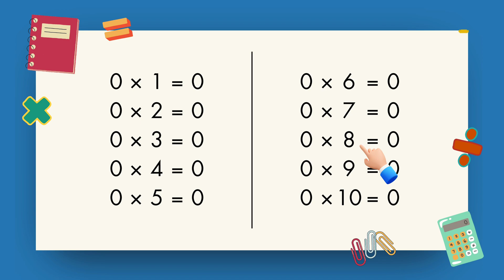Multiplication Table of 0 | Learn Table of 0 for kids | Table of Zero | Learn Tables from 0 to 30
In this video, we'll be studying the Table of 0. 📚✨

Learning multiplication tables is a crucial step for all children, and we have an exciting collection just for you! We have tables from 0 to 30 uploaded on our channel, ensuring that your learning journey is smooth and comprehensive.

👶🏼 Perfect for kids and beginners
🧠 Boosts memory and math skills
🚀 Fun and easy-to-follow

📌 Why learn the Table of 0?
Understanding the basics of multiplication helps build a strong foundation in math, and the table of 0 is the simplest and most straightforward to start with.

Enjoy learning, and keep practicing! 🌟

This video answers your queries like:
table of zero
learn tables
study tables
tables
multiplication tables
tables for kids
zero to ten tables
0 to 10 tables
tables 0 and 1
maths tables
tables maths
zero to ten table maths
learn 0 to 10 tables
learn tables
table 2
table 3
tables 0 to 10,
1 se 10 tak table
1 se 10 ka pahada
2 se 10 ka table
zero to ten tables maths
all tables
table 9
0-10 tables
learn 10 tables
shaykh academy